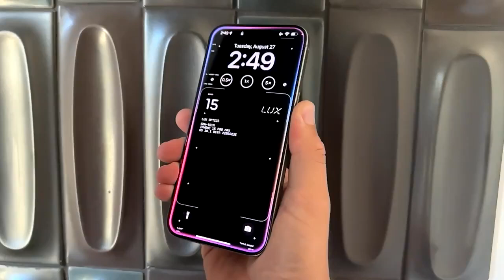Siri 2.0 in slomo